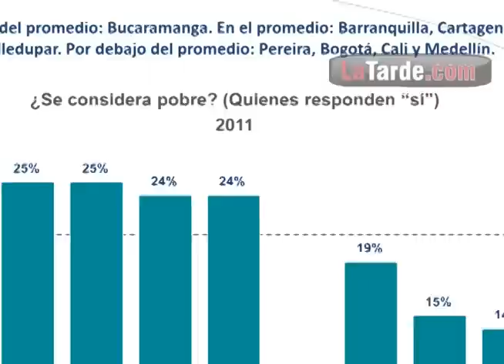Según encuesta de Pereira Cómo Vamos, pereiranos están sin trabajo pero optimistas y satisfechos